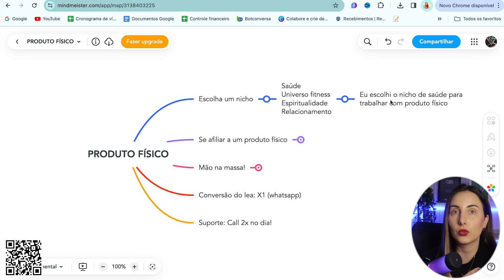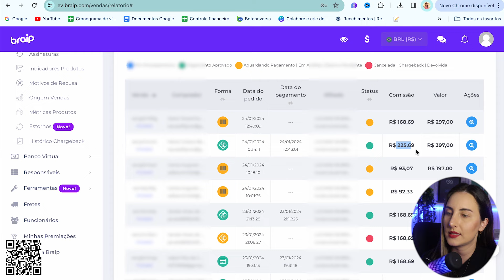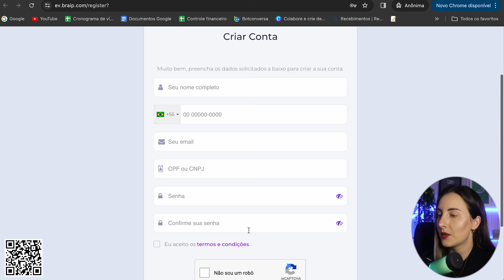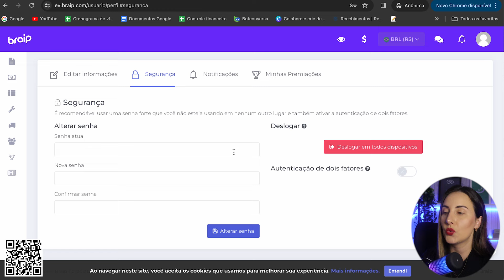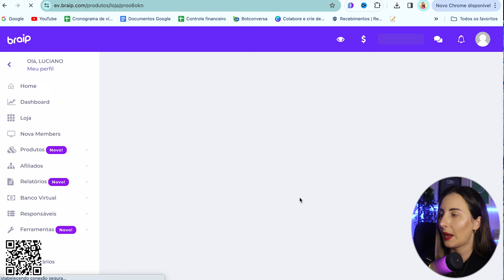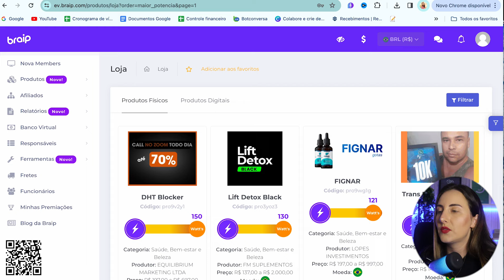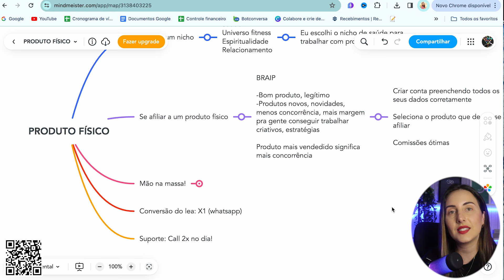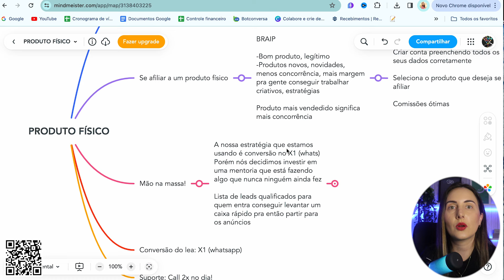🔥VENDA TODO DIA NA BRAIP SEM APARECER | Ganhar dinheiro online em 2024 com Marketing Digital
SOBRE O VÍDEO: Hoje vamos falar sobre um método para quem deseja começar a ganhar dinheiro online, trabalhando de casa fazendo vendas todos os dias sem aparecer ou criar conteúdo.

00:00 Ganhar dinheiro sem aparecer
01:56 Como vender sem aparecer todo dia
04:12 Passo a passo ganhar dinheiro em casa
09:25 Ganhar dinheiro online todo dia